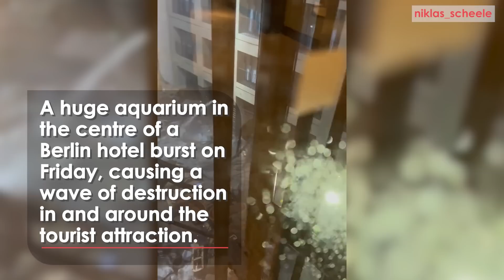Massive Berlin Aquarium BURSTS Killing 1,500 Exotic Fish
A huge aquarium in the centre of a Berlin hotel burst on Friday, causing a wave of destruction in and around the tourist attraction.

Glass and debris swept out of the Radisson Blu, as one million litres of water poured out of the 25-meter-high ‘AquaDom’.